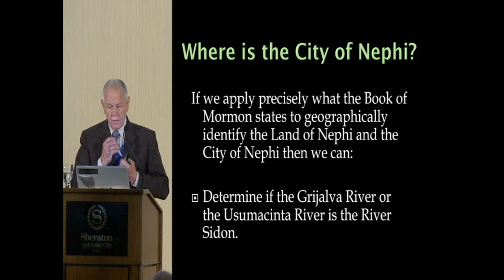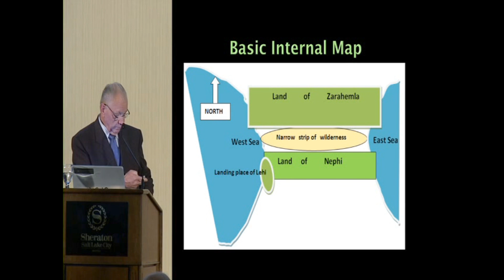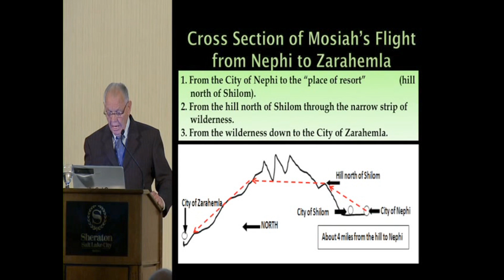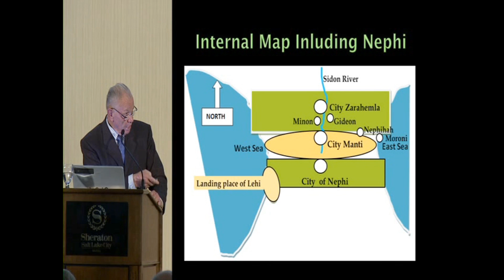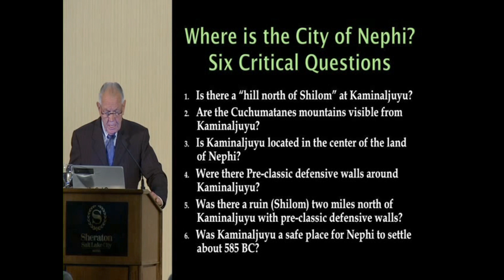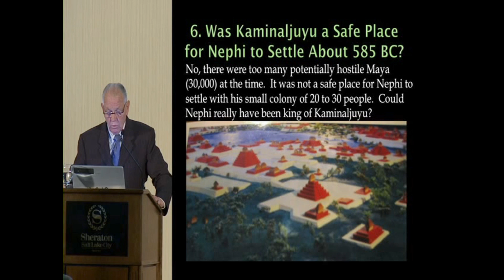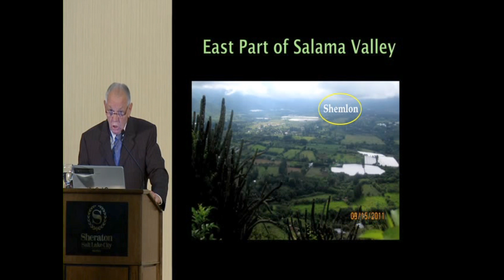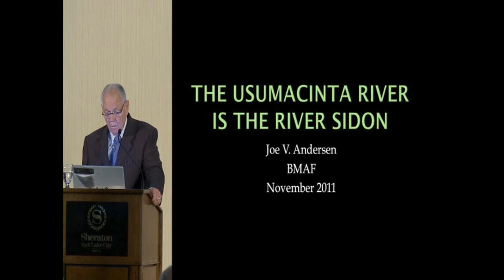Location of the River Sidon - Usumacinta River - Joe Anderson